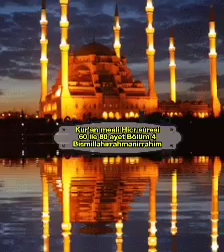Kur'an meali Hicr sûresi60 ile 80 ayet Bölüm 4Bismillahirrahmanirrahim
Kur'an meali Hicr sûresi

60 ile 80 ayet

Bölüm 4

Bismillahirrahmanirrahim